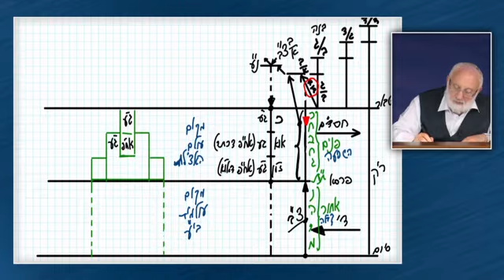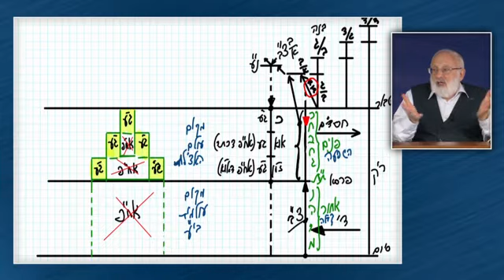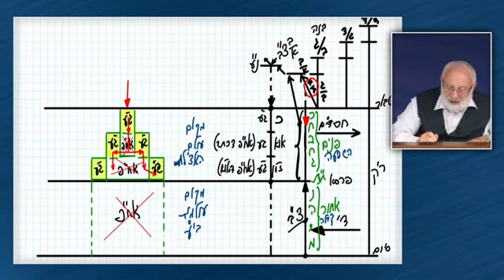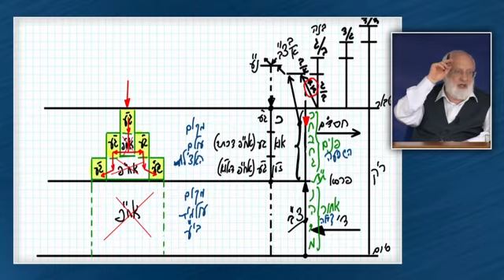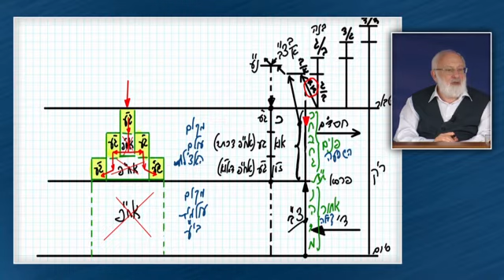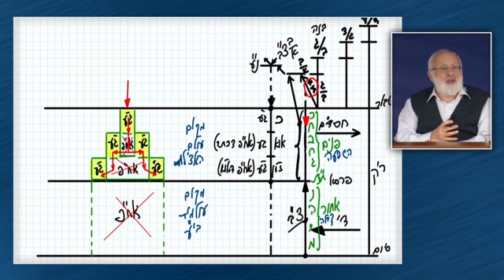Come opera l'AHAP del Superiore dentro di noi e ci trasforma